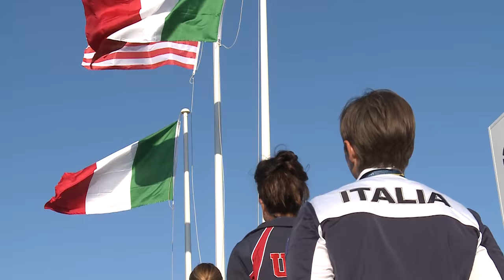Skeet Women Final - 2016 ISSF Rifle, Pistol, Shotgun World Cup in Baku (AZE)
Watch the full coverage of the women's Skeet final at the 2016 ISSF Rifle, Pistol, Shotgun World Cup in Baku (AZE)